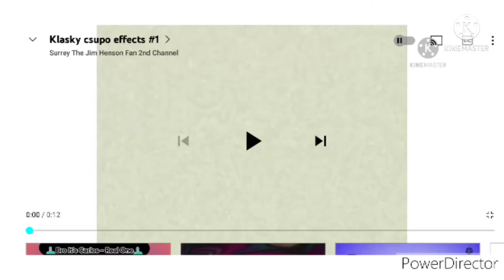klasky csupo effects #1 in g major 7